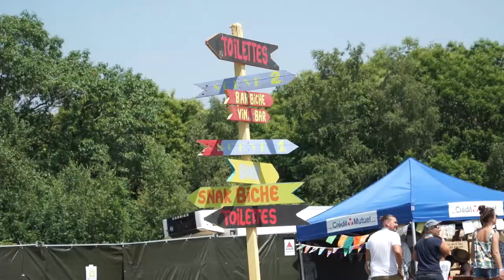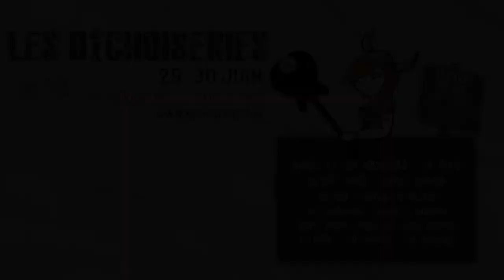MAKING OFF - Festival Les Bichoiseries #12 - 29 & 30 juin 2018 - Cerisy-Belle-Etoile (61 - Orne)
Retour sur l'édition 2018 du festival LES BICHOISERIES
Organisé par l'association Mafio'Zik à Cerisy Belle Etoile (61 - orne) près de Flers